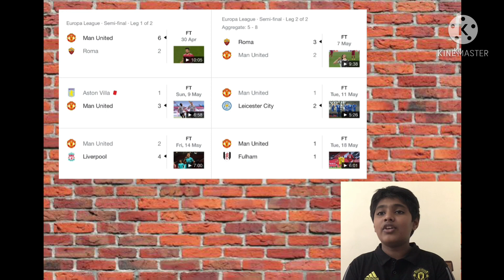Man Utd VS Wolves | Match Preview | The United Family